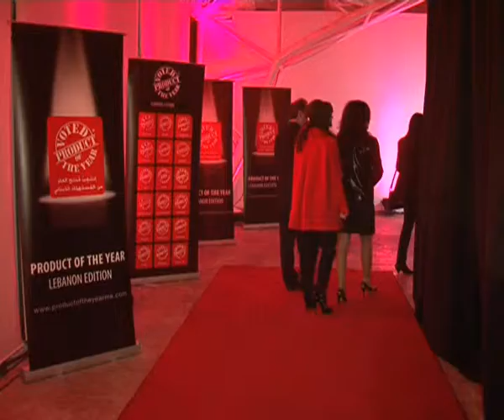The Product Of the Year Lebanon Award Night 2014 - LBC TV Release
The Awards Night of the Product of the Year 2014 Lebanon edition took place at the Movenpick Hotel Beirut-Lebanon, on March 19th, 2014.
Representatives from the 39 local and international winning products were joined by renowned members of the press to celebrate innovation and receive their Product of the Year awards.